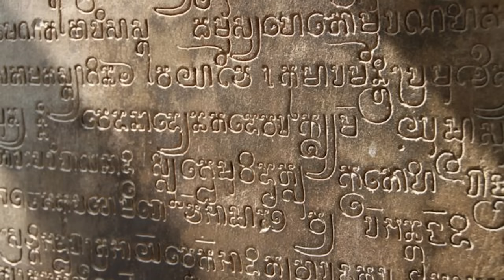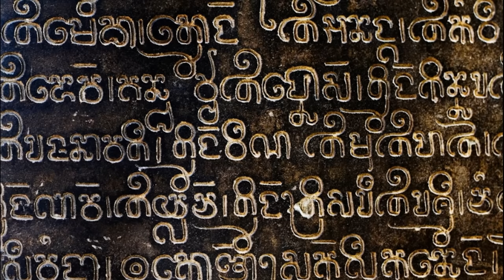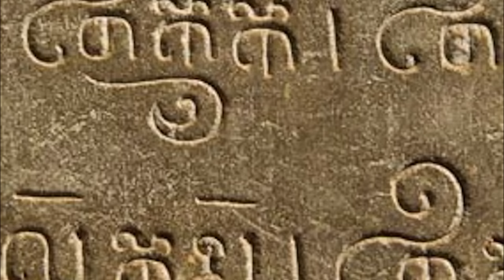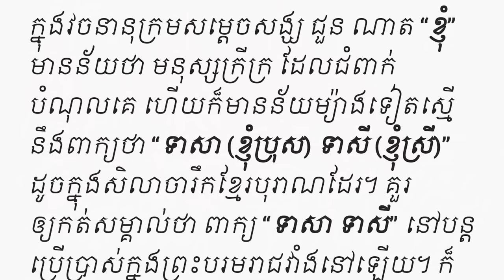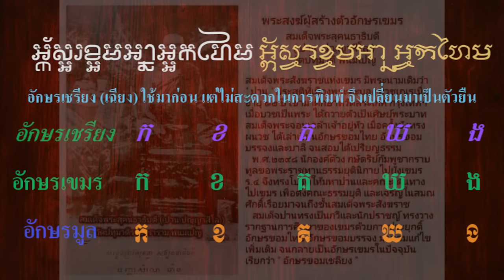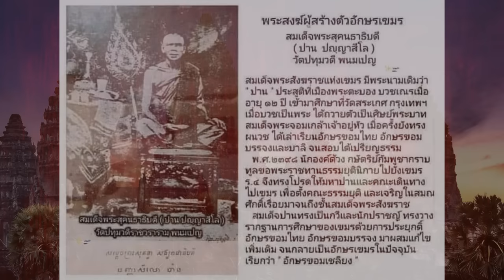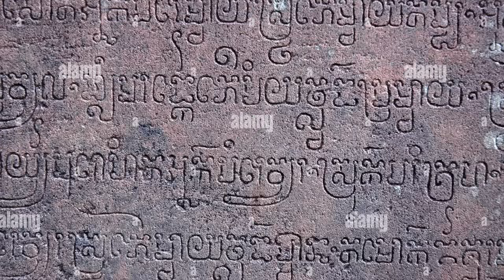Ep50 *เขมรโบราณ , อักษรเขมรโบราณ , ไม่มีอยู่จริง ที่มีอยู่จริงคือ ขอมโบราณและอักษรขอมโบราณ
ทุกครั้งที่อ่านจารึกโบราณ ข้อมูลที่มีผู้นำเสนอคือ ปราสาทสร้างโดยชาวขอม ส่วนภาษาที่จารึกคือ เขมรโบราณ ข้อความเหล่านี้ถือว่าขัดความเป็นจริงอยู่มาก เมื่อความจริงคือ ปราสาทสร้างโดยขอม แล้วทำไมจะต้องไปจารึกเป็นภาษาเขมร เพราะตามธรรมชาติที่รู้กัน คือต้องบันทึกเป็นภาษาของผู้สร้าง นั่นคือภาษาขอม ที่เราเคยได้ยินว่า ปราสาทนครวัดสร้างโดยชาวขอม แล้วพูดต่อไปว่า จารึกเป็นอักษรเขมรโบราณ ซึ่งผิดหลักความจริงอยู่มาก ในอียิปต์ การสร้างสุสานเก็บพระศพกษัตริย์ ก็ต้องจารึกเป็นภาษาอียิปต์ คนจีนสร้างสุสานจีน พระราชวังจีน ก็ต้องจารึกเป็นภาษาจีน คนพม่าสร้างปราสาทพม่าก็ต้องจารึกเป็นภาษาพม่า ชาวจามสร้างปราสาทจาม ก็ต้องบันทึกเป็นภาษาจาม อาจจะบันทึกโดยอักษรปัลลวะ มีสันสกฤตบ้าง แน่นอนต้องเป็นภาษาจาม
            คนในสมัยก่อนที่รู้หนังสือ หรือสามารถอ่านออกเขียนได้ เมื่อ 1 พันปีที่แล้วมีน้อยมาก ผู้ที่สามารถเขียนได้ หรือเรียกว่าคนที่รู้หนังสือ คือพวกพราหมณ์ ที่มีวรรณะสูงกว่าวรรณะกษัตริย์ เพราะพราหมณ์อ้างว่าสามารถติดต่อสื่อสาร กับเทพเจ้าได้ ดังนั้นจารึกต่าง ๆ ในปราสาททุกปราสาท แน่นอนว่าผู้จารึกจะต้องเป็นพราหมณ์ ไม่ใช่คนที่ตัดก้อนหิน ลากก้อนหินเป็นแน่ ผู้ที่มาทำงานระดับกรรมกรลากหินตัดหิน เป็นแรงงานทาสทั้งนั้น ไม่ได้ทำงานมีเงินจ้างรายเดือนเหลือนลูกจ้าง ในปัจจุบันนี้
           แรงงานเหล่านี้จึงไม่อาจจารึกข้อความในแผ่นศิลาได้ การจารึกในแผ่นศิลาไม่ใช่ว่าจารึกผิดแล้วจะลบได้ ตัวอักษรที่จารึกจะต้องถูกต้อง ไม่มีการแก้ไขอีก เรารู้เรื่องราวในอดีตจากจารึกเหล่านี้ เพราะถ้าเขียนไว้ในหนังสือ ก็ไม่สามารถเก็บได้นานเหมือนจารึกในศิลา
          ส่วนแรงงานที่นำมาใช้ก่อสร้าง คือแรงงานเขมรและแรงงานจาม จะมีคนเขมรกี่คนที่จะรู้ว่าคำเรียกตัวเองว่า ขฺญม ខ្ញុំ คำเดิมแปลว่า ทาส แต่ก็เห็นบางเพจของเขมรเองที่ออกมาโพสต์ว่า คำว่า ขฺญม เดิมใช้คำว่า กฺญม ที่แปลว่า ทาส ระยะหลังเสียงกร่อนเปลี่ยนไปเป็น ขฺญม ខ្ញុំ แต่ความหมายเดิมก็ไม่เปลี่ยนแปลง ถ้า ขฺญมเปราะ ខ្ញុំប្រុស
คำว่า เปราะก็มาจากบุรุษ คำว่า บุรุษ เป็นภาษาสันสกฤต แรงงานจะเข้าใจคำนี้มากเพียงใด
สมัย 1 พันปีก่อนหน้านี้ก็คงออกเสียงตามพราหมณ์ ที่เรียกว่า ขฺญมบุรุษ ខ្ញុំប្រុស ก็เรียกคำนี้มาจนถึงทุกวันนี้ ส่วนคำว่า ขฺญมสรี ខ្ញុំ​ស្រី ก็หมายถึง สตรี ในเพจเขมรก็พูดเองว่า หมายถึง ทาสา กับ ทาสี ผมคงไม่ต้องแปลนะครับ.